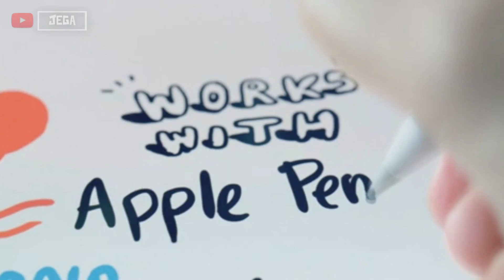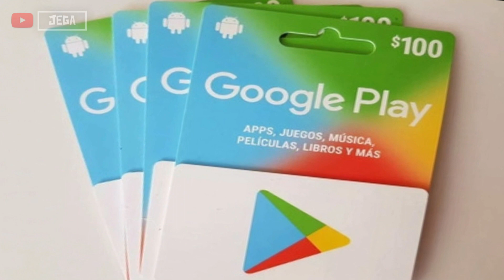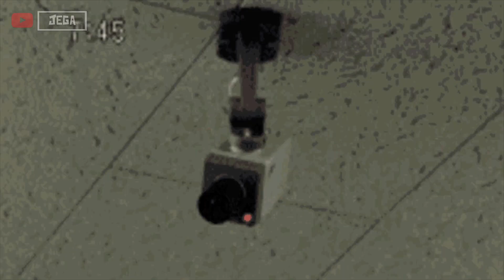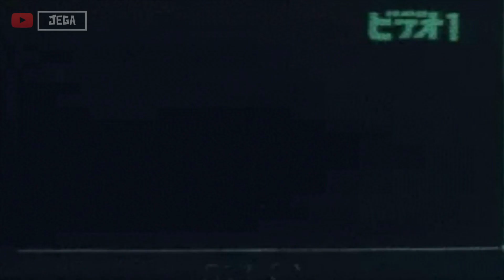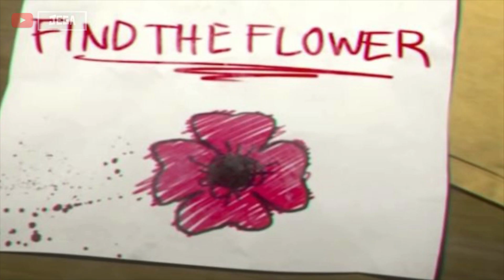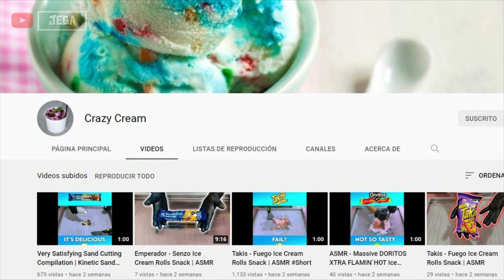ENCUENTRA EL PEROSNAJE Y EL OBJETO DE POPPY PLAYTIME DIFERENTE | JEGA TOONS